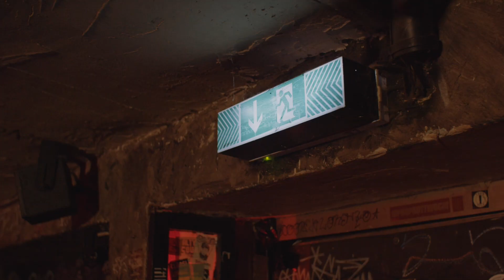Wer rettet die Clubs? Die Doku zur Lage der Clubkultur mit Galv (Trailer)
Hier der Direkt link - und ja, bei manchen landet der im 404 - keiner weiß, warum. Aber ihr findet das schon. Ich glaub an euch:

Ein Jahr nach dem ersten Lockdown haben uns zusammen mit dem famosen Rapper Galv auf den Weg gemacht, um die Lage der Clubs und der Livekultur auszuleuchten. Heraus kam eine Doku für die ARD Mediathek, in der wir fantastische Künstler getroffen haben, die uns jeweils ihren Lieblingsclub vorgestellt haben. Mit dabei sind Samy Deluxe, Felix Lobrecht, Felix Römer, Minhtendo, Waving the Guns, Morlockk Dilemma und Blond.